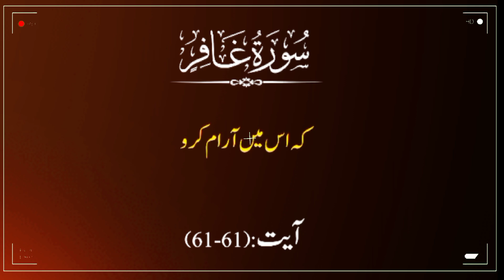You take invocation I will accept your invocation🥺💗 | EP -4 | zohaib_voice